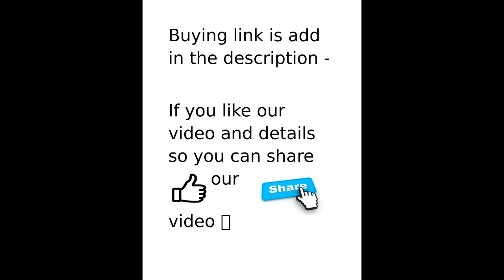UNBOXING BBC1602 GAMING CABINET WITH ONE 33 LED FAN